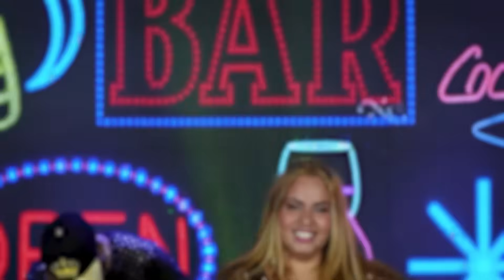🎶BREGÃO AO VIVO - BANDA BALADA PRIME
💪 FORTALECER O CANAL.